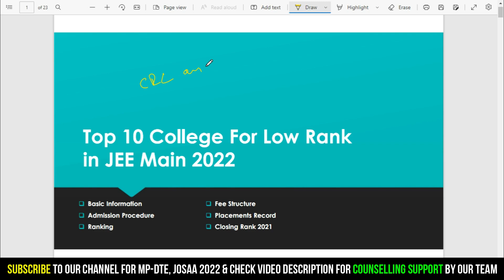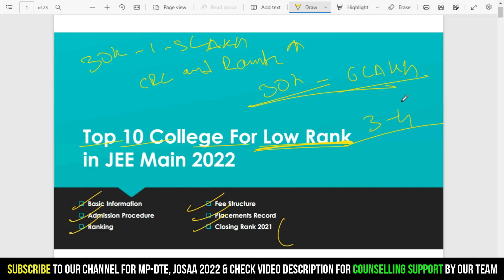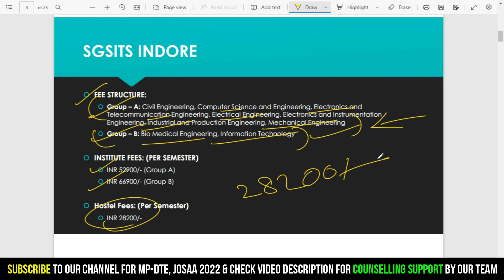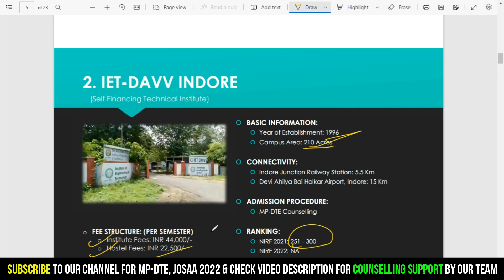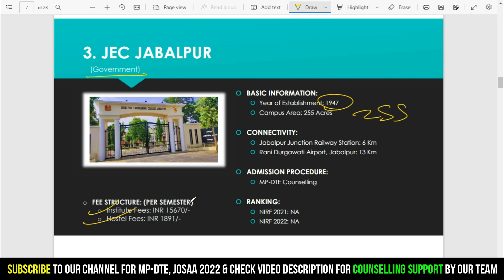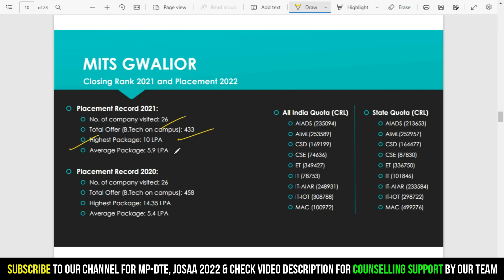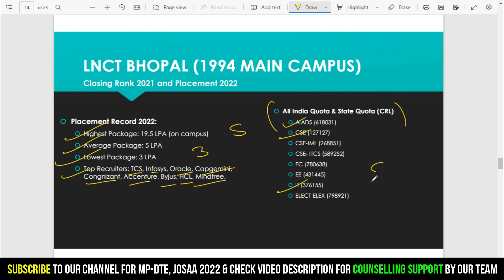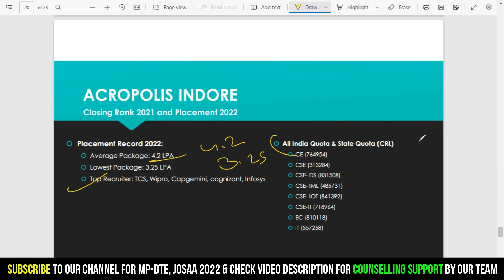Jee Mains 2022 Rank vs College | Low Rank in Jee Mains 2022 College | Mp Dte Counselling 2022